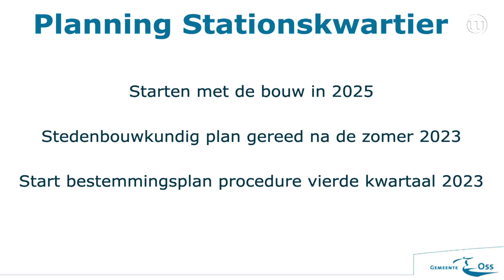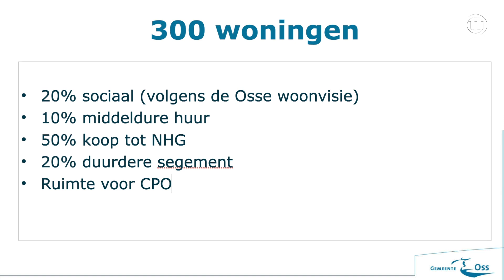230130 De voortgang van de Woningbouw in Ravenstein